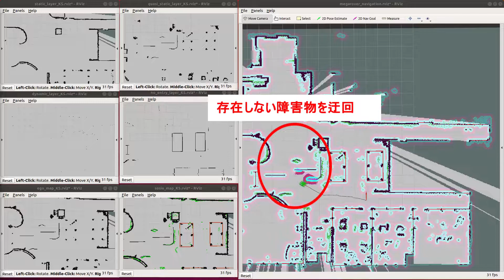【第7回会津大学ロボットシンポジウム】JAD P9 ②障害物の削除検知・地図反映機能の確認 2020版 sim